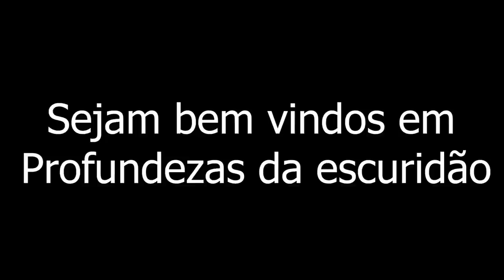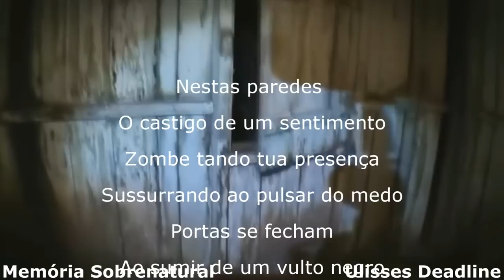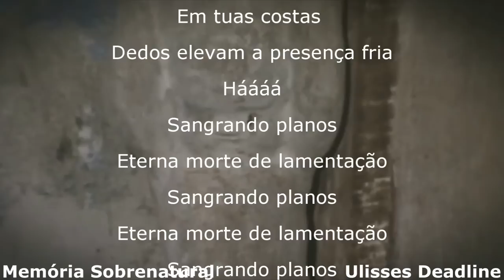Nas profundezas da Escuridão